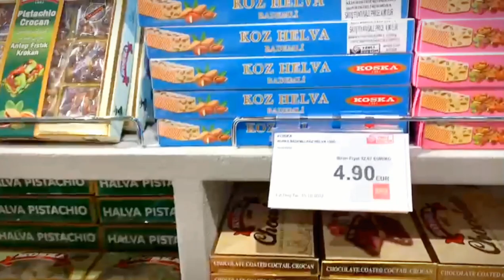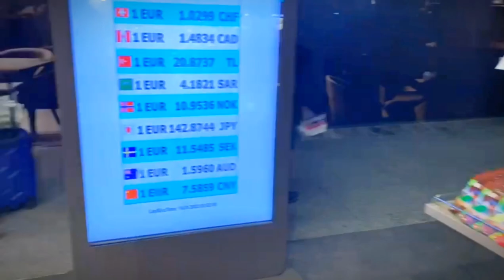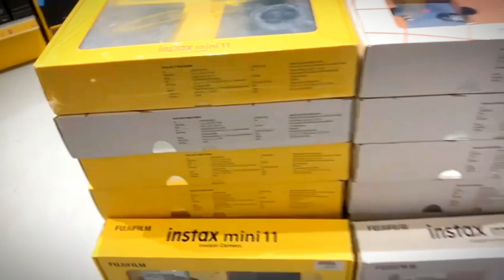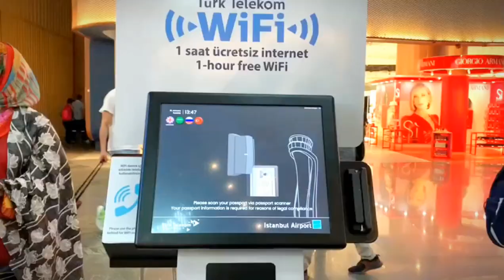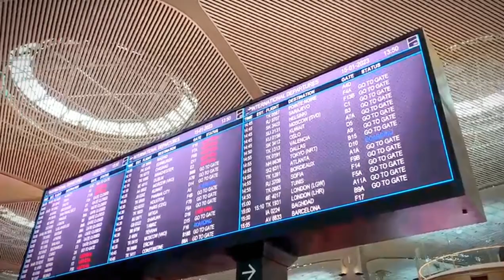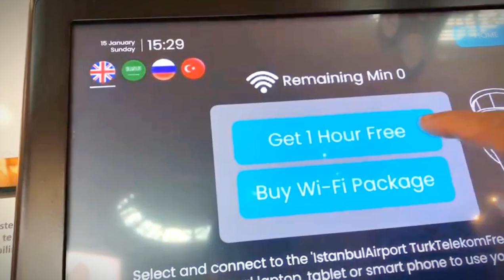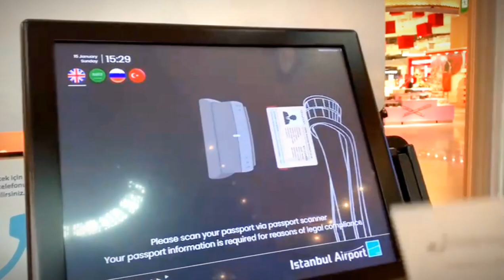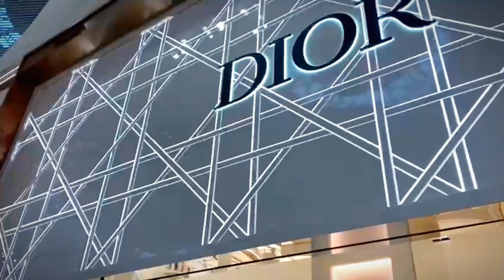Zindagi Aik Safar hea Part # 1|| Explore Istanbul airport part 2 || Travel Karachi to New Jersey ❤